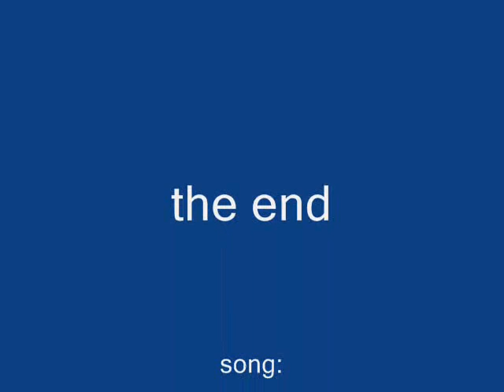shadic the hedgehog and his theme song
read title
EDIT:OVER 300 VIEWS WOOT THANKS EVERYBODY!!
EDIT:over 400 views thanks everybody.
EDIT:OVER 4000 VIEWS THX PEEPS.
EDIT:. OVER 7000 VIEWS!
EDIT:ITS OVER 9000!